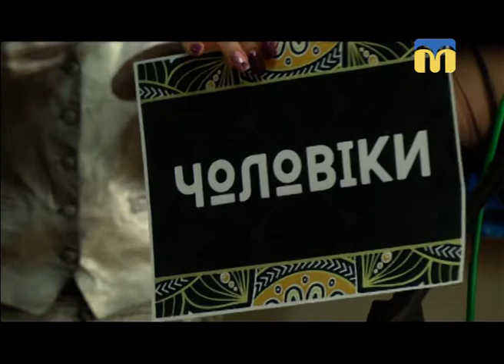Телевізійні новини Миколаївщини - 08:00 — (07.03.2018)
Інформаційна картина дня (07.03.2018) поглядом кореспондентів телеканалу “Миколаїв” (випуск новин — 08:00):
- з метою попередження пожеж рятувальники провели рейд;
- 120 робіт 28 художників представив проект "Диптих-арт".